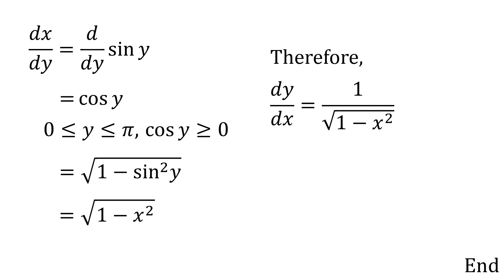3 Derivative of arcsin(x)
This video shows step by step calculation of derivative of arcsine of x.

[Keyword]
arcsine